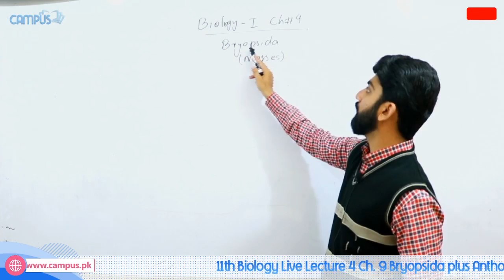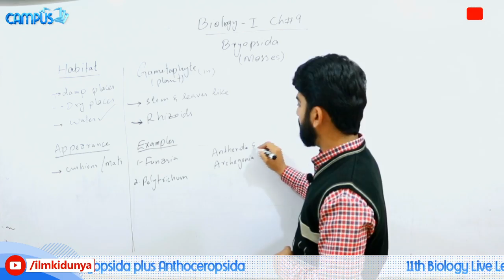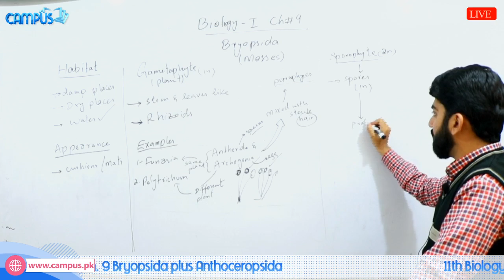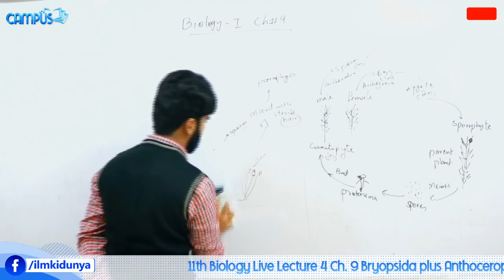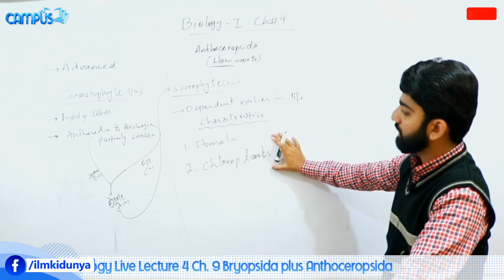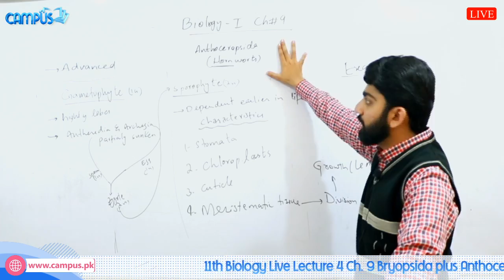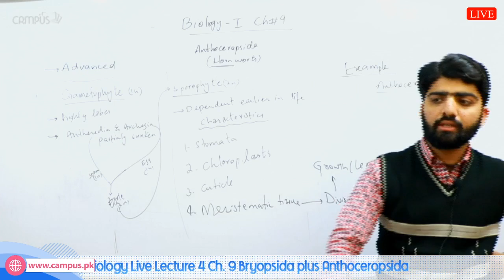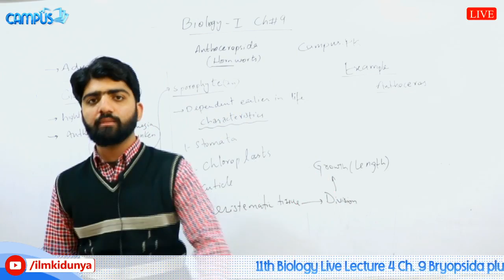11th Biology Live Lecture 4 Ch. 9 Bryopsida plus Anthoceropsida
first_year_biology biology_book1 inter_part1_biology live_biology_online_classin this live video lecture sir aazib abeer explains 1st year biology chapter 9 topic 4- classification. these lectures on inter part 1 biology are conducted live and any students can ask any question and the teacher will give answer of your questions. the live lectures on biology also feature biology mcq tests. once the live lectures are concluded, they are available here for further study or revision. for more live videos of 11th part 1 biology just visit our